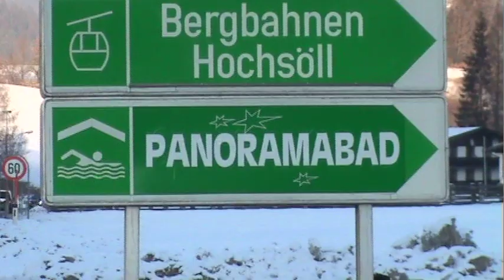Shane Goes to Austria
I went to Söll in the Ski Welt Ski Arena in Austria and all I got was this big gross zit on my lip.  Sad lonely orphan video records self because none of my friends ski.

Music is the Pixies' Bird Dream of the Olympus Mons.